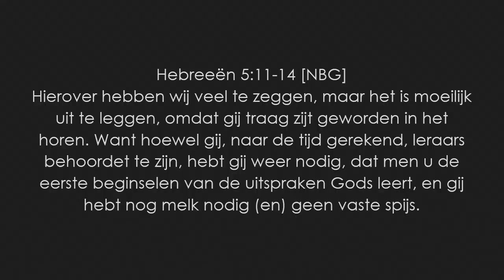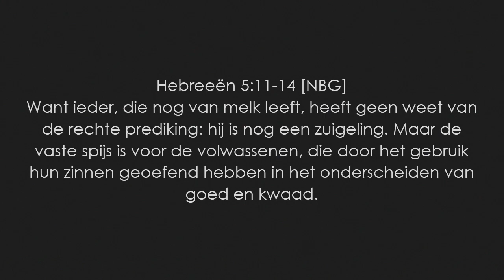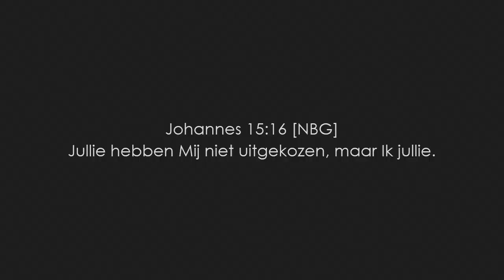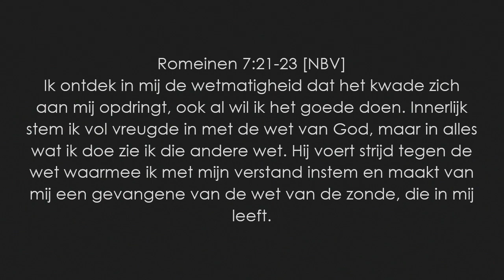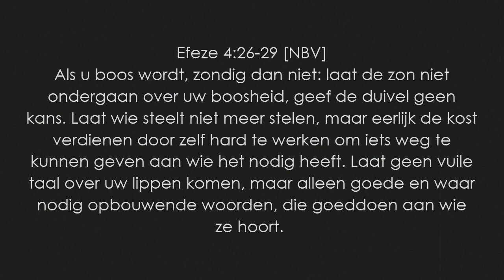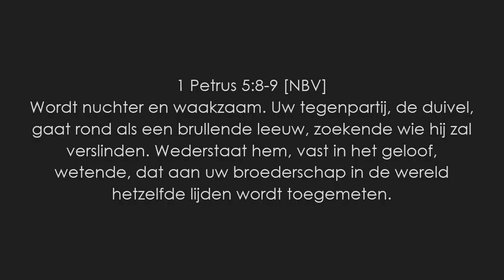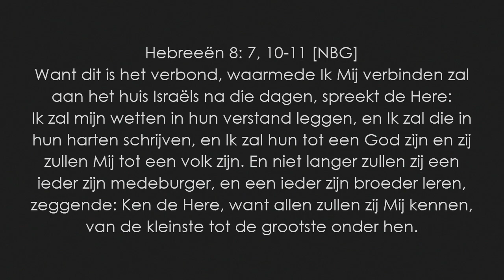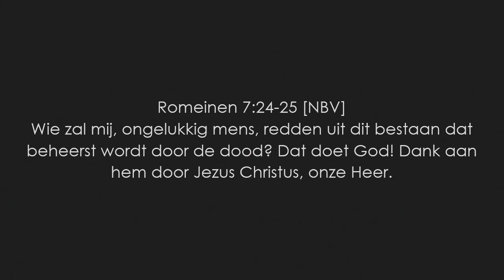Serie '3 Reasons Why' - 2. Vrijheid ervaren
Deel 2 van prekenserie '3 Reasons Why'